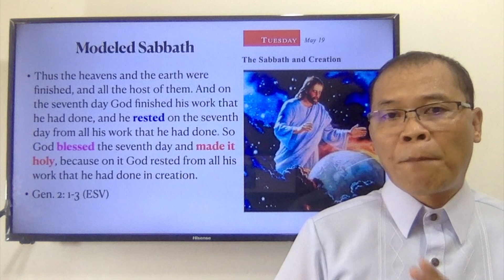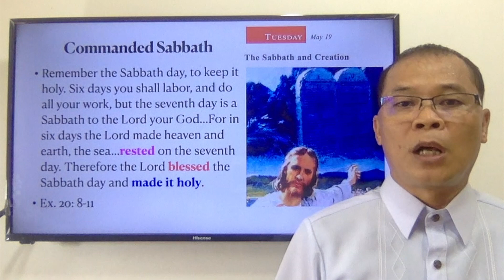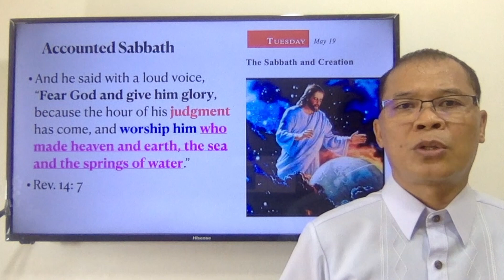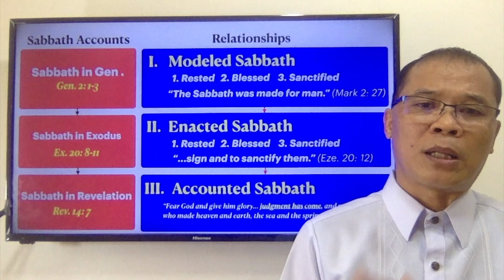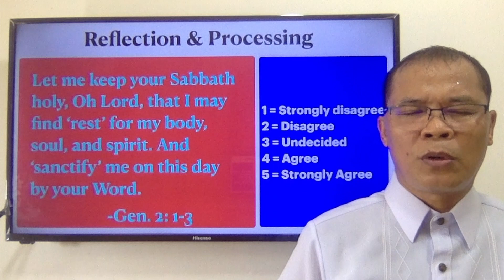The Sabbath & Creation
Lesson 8 Tuesday